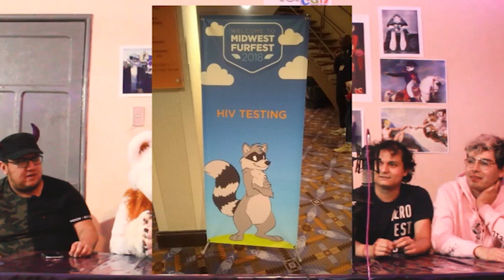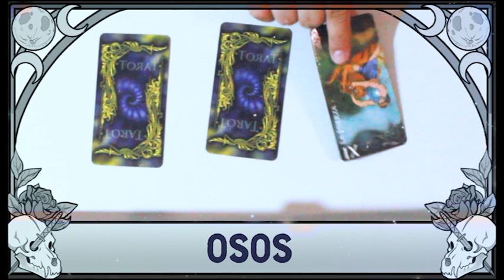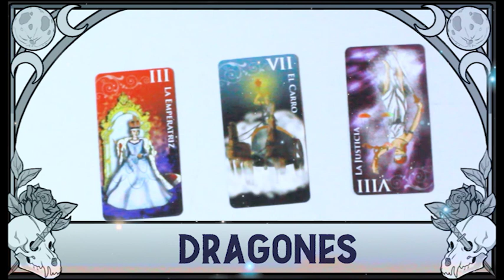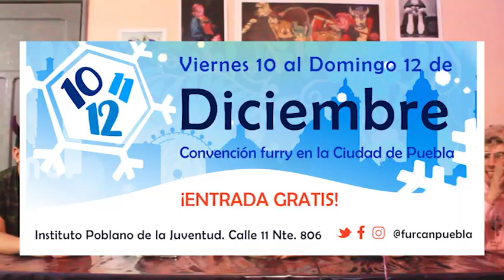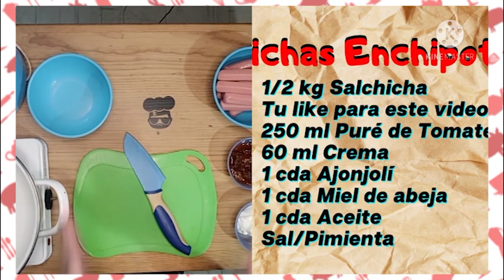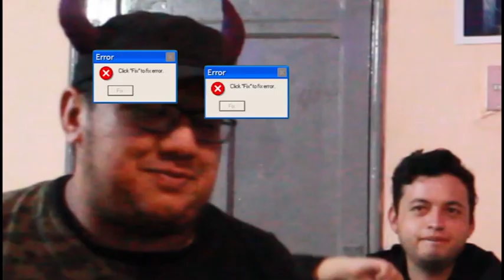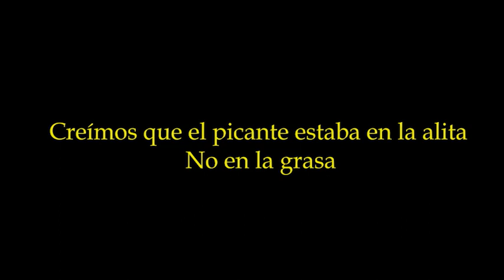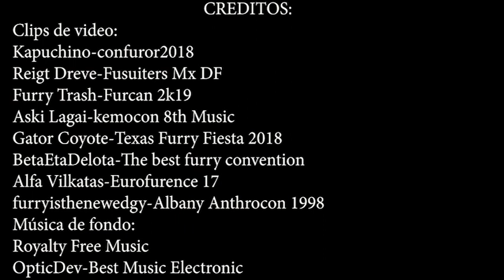Furcan al Aire Ep.6 "Convenciones Furry"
Bienvenidos al nuevo episodio de Furcan al Aire, en esta ocasion hablaremos sobre las convenciones furry al rededor del mundo y de Furcan 2021.